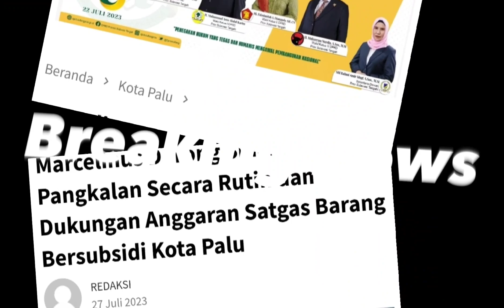Masalah Distribusi Elpiji 3kg Kota Palu